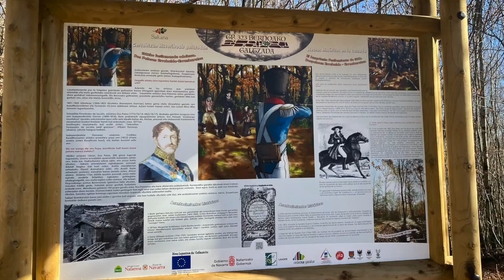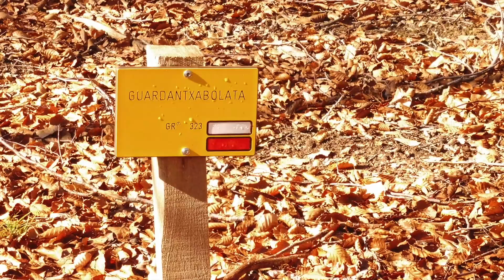Circular desde Urdiain-Sarabe al Intsusburu y Argonitz. El hayedo en la niebla.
La niebla en el hayedo nos ha acompañado en gran parte del recorrido. Un paraíso de bosques en un entorno privilegiado y rodeado de historia (dólmenes, calzadas, carboneros y pastoreo...)
Saliendo del área recreativa y de piscinas de Urdiain y a la entrada del pequeño valle de Sarabe, rodeado de peñas, vamos ascendiendo a la cima de Intsusburu, que rodeado de árboles, nos dejan ver la sierra de Aitzgorri y Aratz por su vertiente norte.
Se desciende por el GR que va hacia el puerto de Lizarrusti que sube desde Ataun, con vistas en ocasiones a la Sierra de Aralar.
Nos encontramos con la calzada de Bernoa, de origen medieval,  recuperada recientemente por los ayuntamientos de la zona. En un pequeño subibaja, accedemos a la cima del Argonitz (sin buzón).
 Se regresa por pistas descendentes hasta el punto de inicio, unas veces por la calzada y otras por atajos descendentes.